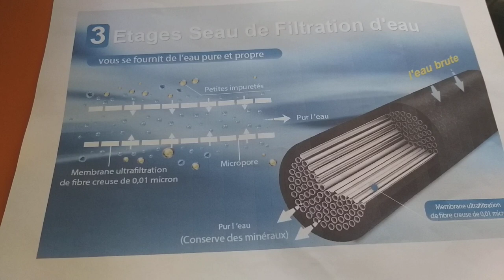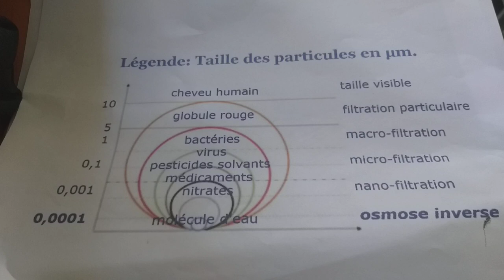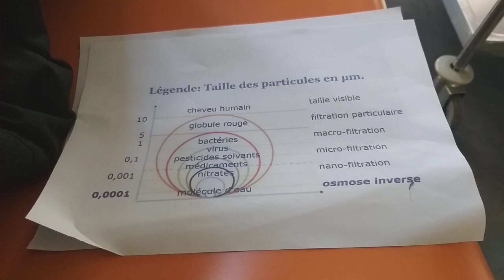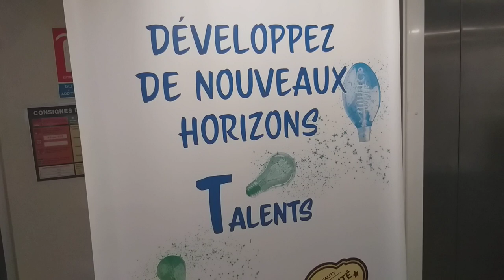Préparation à l’autonomie Récupérer et filtrer l'eau 🌊 Utilisation de l'énergie solaire ⛱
Atelier de savoir pratique:
préparation à l’autonomie 🌍
Sujet abordés:
- Récupérer et filtrer l'eau 🌊
- Utilisation de l'énergie solaire ⛱